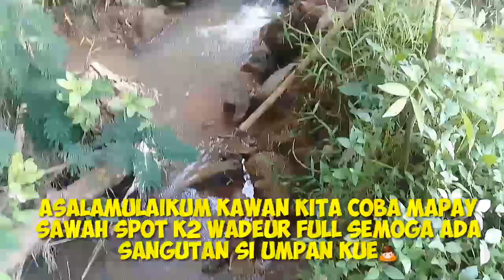Tes umpan wadeur hari kedua🐟👍👍